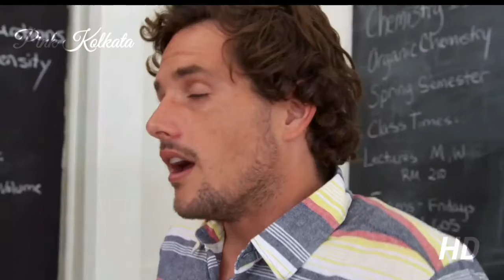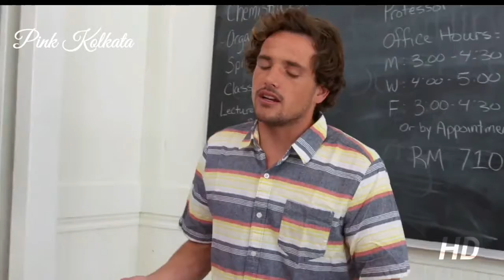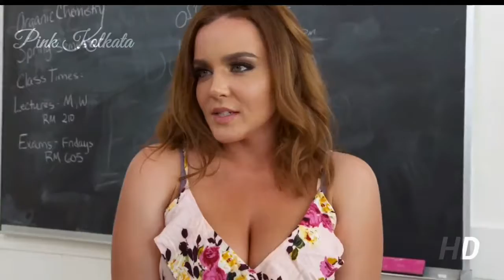Amara siksaka natasa naisa era Video | Pink Kolkata 2019 New Video